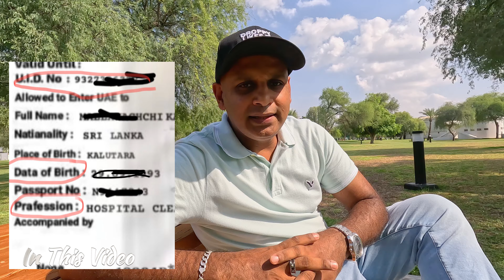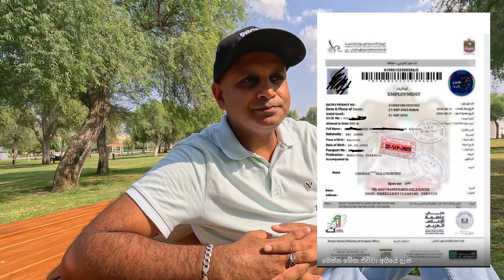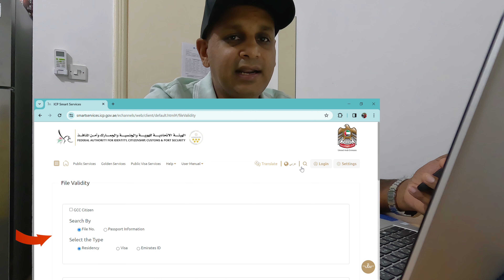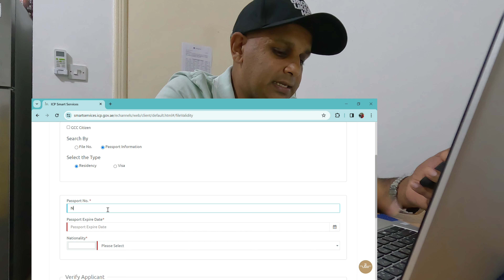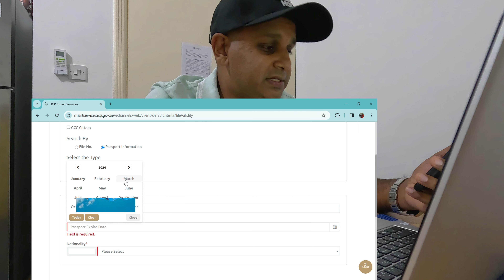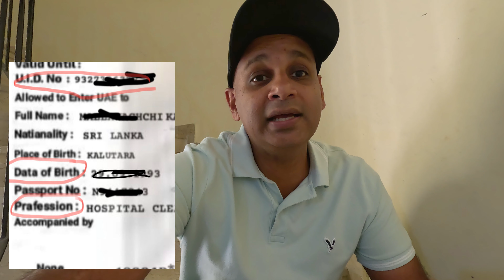ඩුබායි වීසා ගෙදර ඉදන්ම චෙක් කර ගමු | How to check dubai visa online | validity | status| sinhala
මෙන්න මේ ලින්ක් එකට ගිහින් public service ක්ලික් කරන්න . ඊට පස්සෙ file validate option යන්න dubai fake visa චෙක් කරන්න (ලොග් වෙන්න අවශ්‍ය නැහැ)